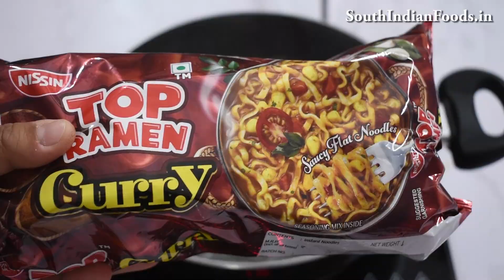Garlic capsicum Ramen Noodles-5 Min, Instant Breakfast/Dinner recipe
Garlic capsicum Ramen Noodle is simple, non-sticky, easy to make, healthy, 5 Min, Instant Breakfast/Dinner recipe with few ingredients.NO long time cooking, stirring required.